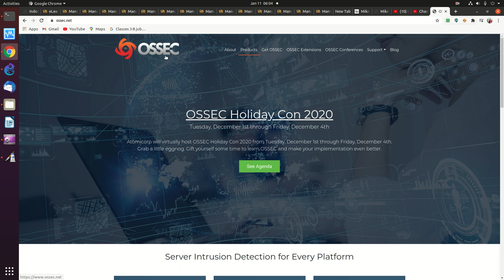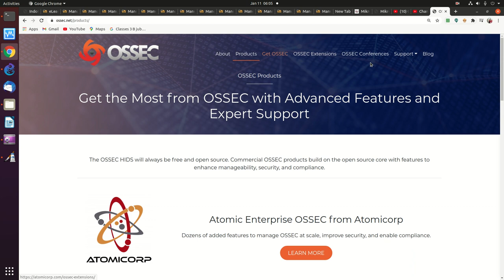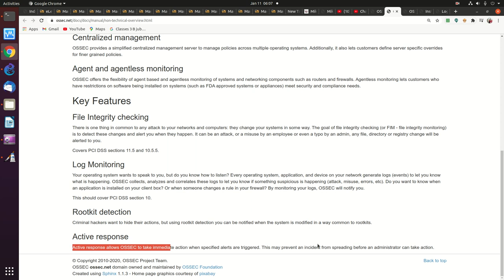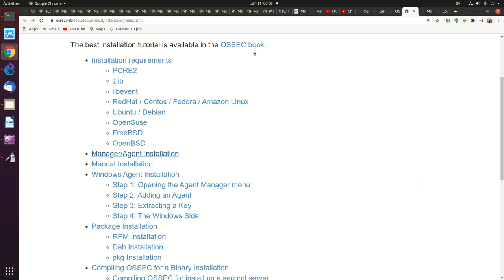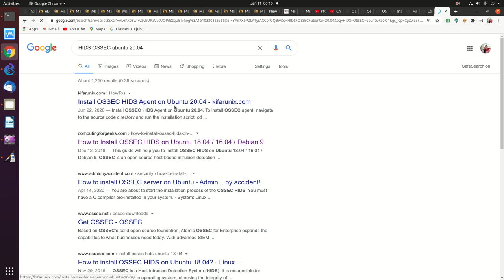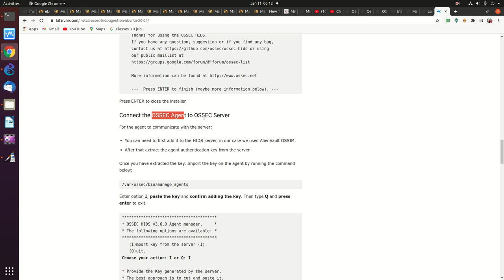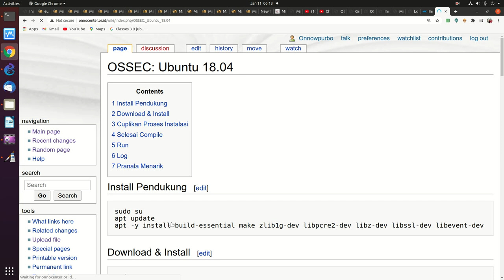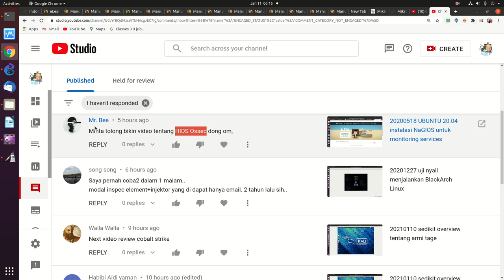20210111 overview HIDS OSSEC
overview Host Intrusion Detection System HIDS OSSEC

OnnoCenter